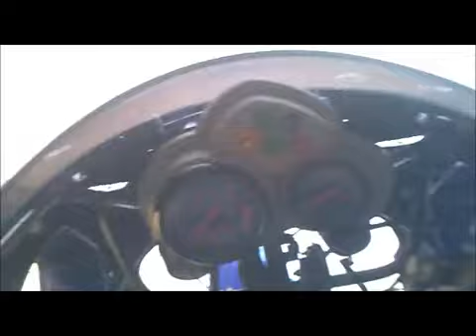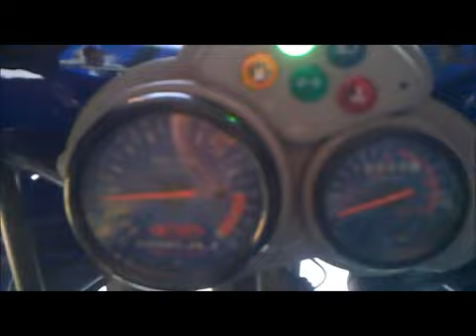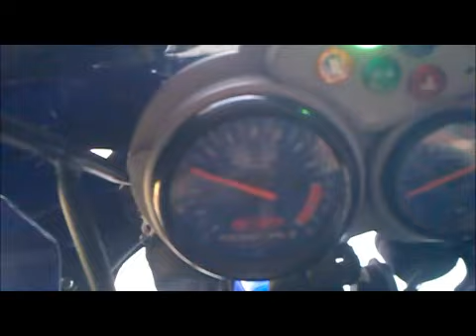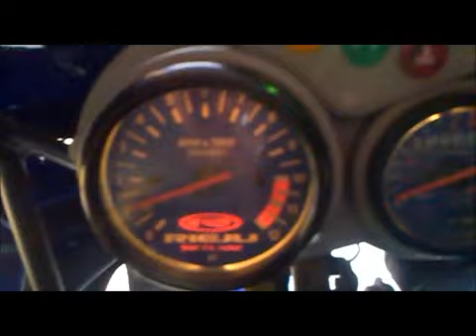Rieju Rs2 Matrix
Petite présentation de ma nouvelle moto.